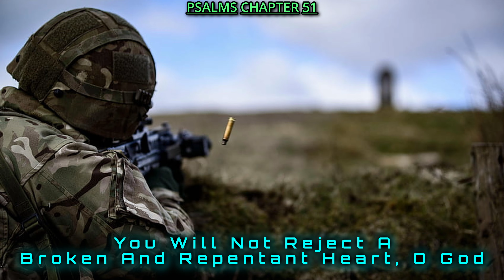Psalms 51 SONG Revolution! Singing the Bible Like NEVER Before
In this powerful and emotive video, we delve into the depths of Psalm 51, a heartfelt cry for mercy and forgiveness from God. "O Lord, have mercy on me" is a phrase that resonates deeply with those who have sinned and fallen short, and we explore the biblical context and significance of this profound prayer. Join us as we uncover the rich theology and spiritual truths behind this iconic Psalm, and discover how its timeless message can bring comfort, hope, and redemption to our lives today.
Watch as I turn the Bible into modern  music in this epic video! It's a unique way to learn the Bible
We all come together with music, so I hope we can come together or bring you closer to God! You have never heard the bible in this way.
I had help with Ai for the music,  a mix between real and Ai for images! Everything else is me
Psalms 51 is the BEST Song in the Bible and Here's Why!

I had help with Ai for the music, mix between real and Ai for images! Everything else is Me

You can support this music by buying it on Bandcamp at

Trying to be a fisher of men,  And spread the work of God to all!!
It only takes 1 to start and the rest can share!!